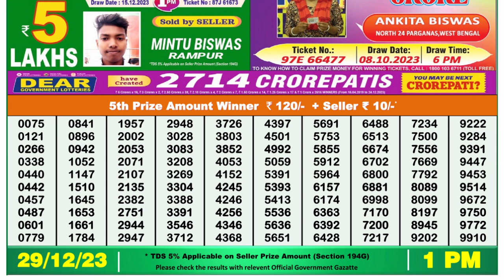🔴Dear Lottery Sambad Live 1pm today 29.12.23 Nagaland State Lottery Result